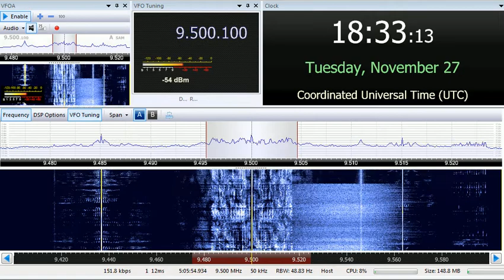27 11 2018 Trans World Radio Africa in Juba Arabic to EaAf 1832 on 9500 Manzini